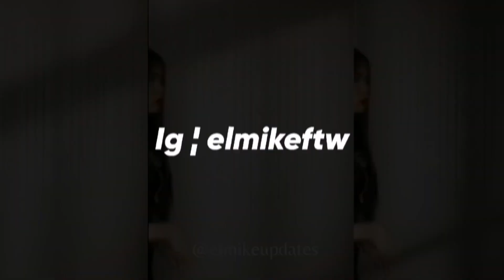EL ÚLTIMO EN SALIR DEL IKEA ABANDONADO GANA $10,000